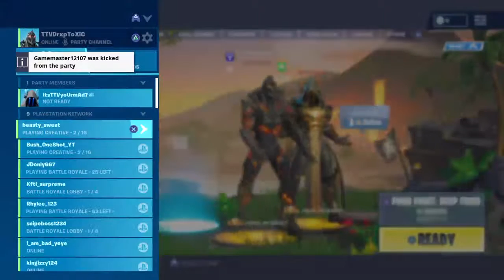Playing with Jackson and grady